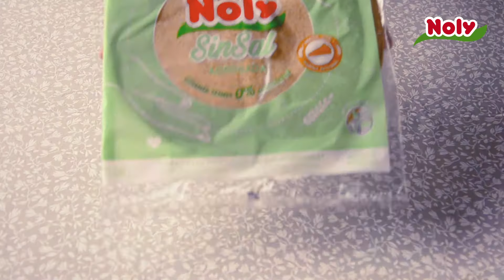RecetaNoly Tarta de damasco.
Les dejamos la lista de ingredientes para que puedan degustar este exquisito postre:

Tapa de tarta Noly sin sal agregada
Mermelada de naranja
Nueces
Ciruelas disecadas
12 damascos